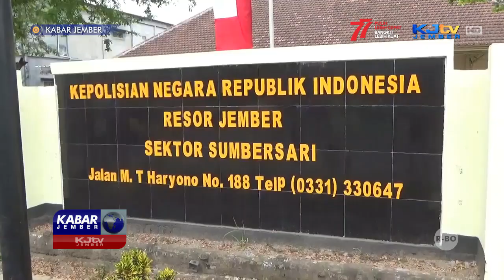PASANGAN KEKASIH EDARKAN OKERBAYA DI KAWASAN KAMPUS | KABAR JEMBER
SUMBERSARI, KJTV JEMBER - Tim Unit Satreskrim Polsek Sumbersari, Jember, membekuk tiga pengedar obat keras berbahaya atau okerbaya. Dua dari tiga pelaku yang diamankan adalah pasangan kekasih yang kerap beroperasi mengedarkan okerbaya di rumah kos di kawasan kampus dengan sasaran pelajar, mahasiswa dan pekerja.